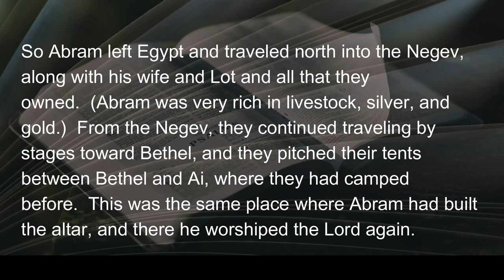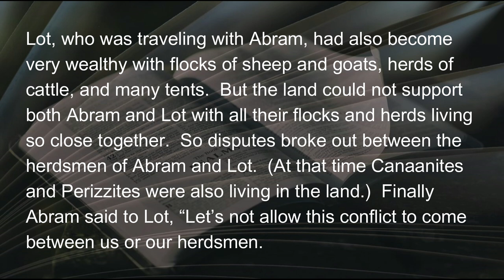071522 Nobody Wins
I’m certain this text has found its way into many a sermon in the United Methodist Church over the years; more-so of late.  Sometimes it seems...